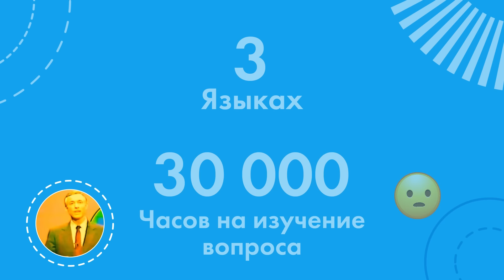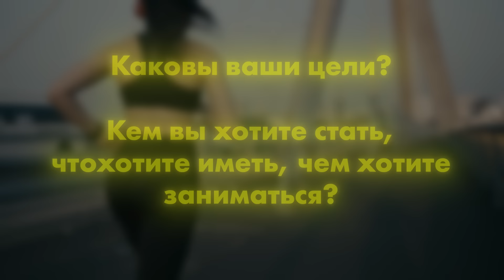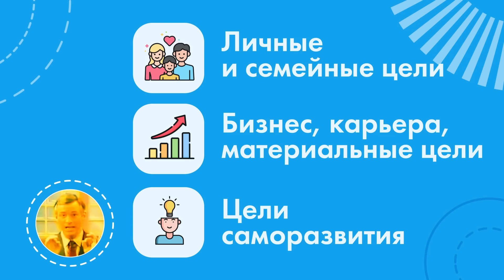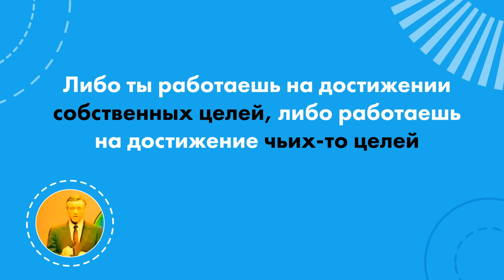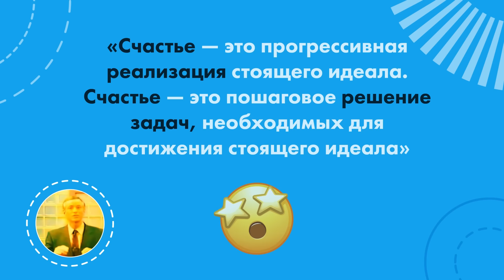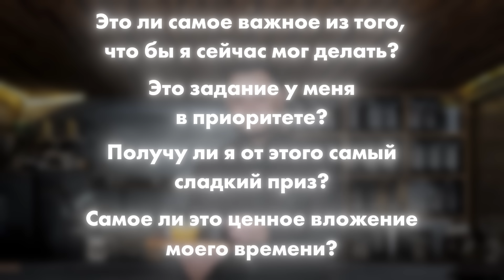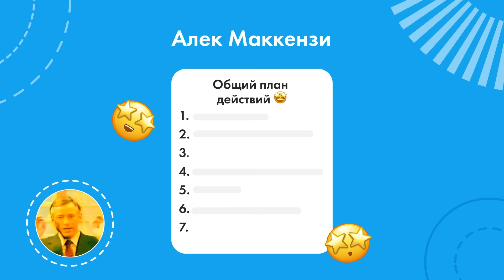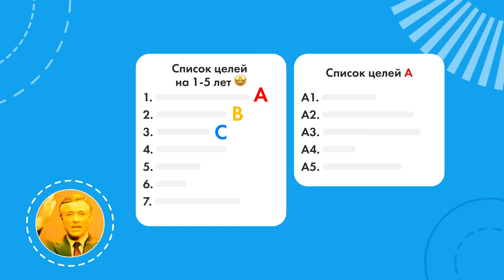Как разбогатеть, если у тебя ничего нет | Брайан Трейси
Брайан Трейси рассказывает о результатах своего 25-летнего исследования о том, почему одни люди успешнее других. После посещения более 80 стран и 30 000 часов изучения, он пришел к простому выводу: успешные люди правильно управляют своим временем. В этом видео Трейси раскрывает ключевые принципы этих секретов включая постановку четких целей, составление планов действий и использование метода ABCDE для определения приоритетов. Он также объясняет правило Парето 80/20 и важность концентрации на одной задаче. Трейси предлагает практические стратегии, которые могут повысить продуктивность на 2-3 часа в день, увеличить доход и улучшить качество жизни. Он подчеркивает, что самодисциплина - это ключ к эффективному управлению временем, которое, в свою очередь, является ключом к успеху в любой сфере.

Брайан Трейси - бизнесмен и спикер обучающий персональному успеху и развитию бизнеса. Автор более 70 книг переведенных на 42 языка. Многие из его книг стали международными бестселлерами и выдержали множество переизданий, как например "Достижение Максимума." Брайан доказал на своём опыте и учит других тому, что всего за несколько лет упорной работы над собой можно кардинально преобразить свою жизнь. Техники которым учит Брайан изменили жизнь миллионов людей, позволили огромному количеству людей заработать миллионы и достичь невероятного финансового успеха.